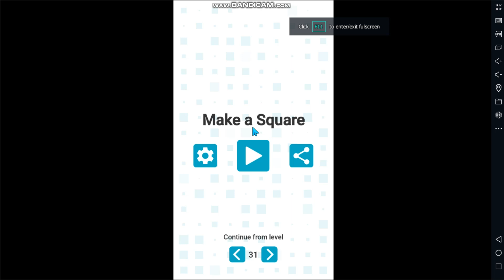Make a Square Level 31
Make a Square - Puzzle Game
Viktor BohushPuzzle
50 levels. Each level with its own design and logic.
All you have to do is make a square.

Features:
- 50 unique mind blowing puzzles
- Hints are available to help you find the solution
- Game progress is saved automatically
- Every puzzle demands a fresh approach
- No internet needed
- Addictive gameplay
- Color themes
- Designed and developed by a puzzle lover